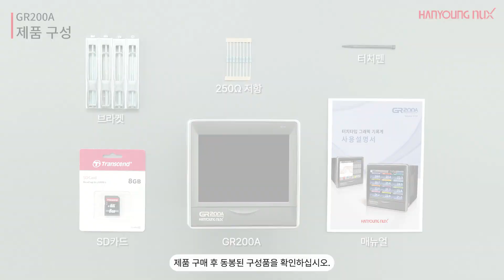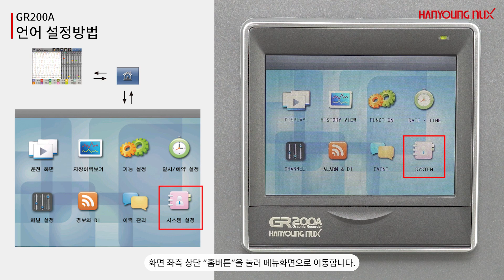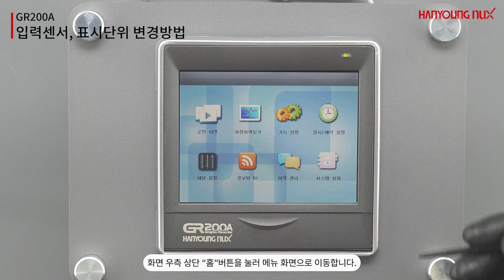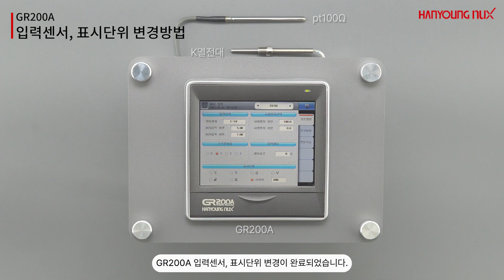[한영넉스]터치패널 그래픽 기록계 GR200A_part 1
00:00 Intero
00:14 Chapter 01_제품의 특징
00:49 Chapter 02_제품 결선방법
02:08 Chapter 03_언어 설정방법
02:50 Chapter 04_화면 설정방법
03:24 Chapter 05_입력센서 및 표시단위 변경방법